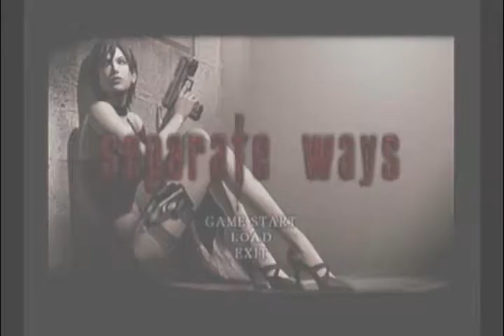Resident Evil 4: Separate Ways Live Commentary/Playthrough Part 3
Me playing threw Separate Ways a side mission for the wii edition of Resident evil 4, playing as
ada woung for her story of threw the game of RE4 where i give my thoughts and opinons on the game as
i play it talking about the game, a few tips and anything i bring up.